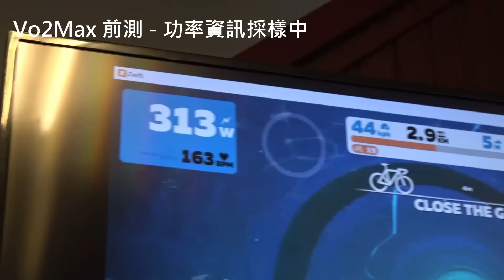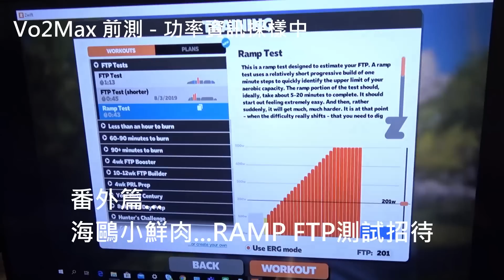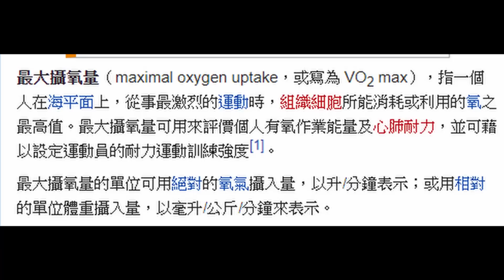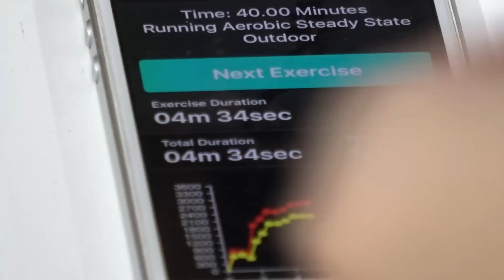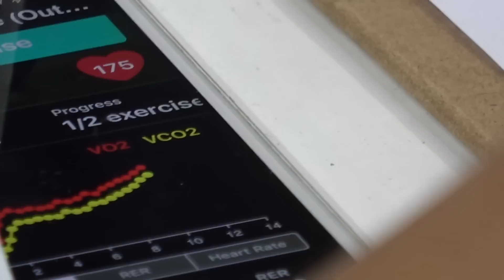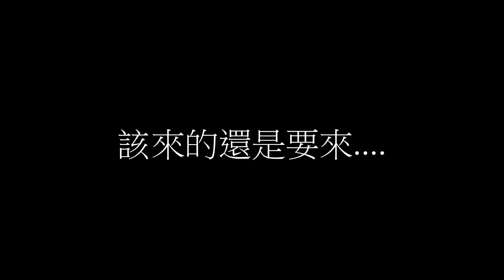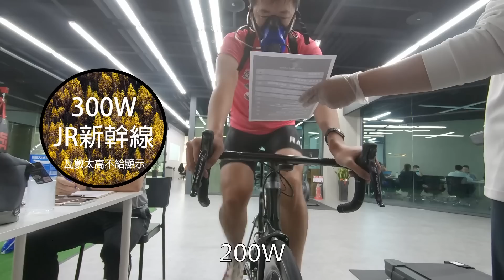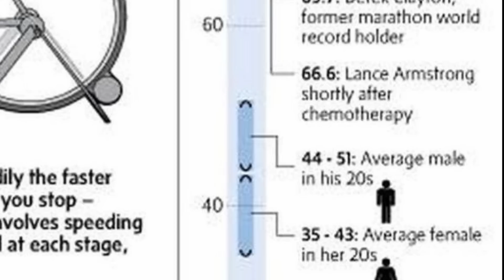測驗 體驗 | 心肺測試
一值很好奇Garmin 估算的Vo2Max值的準確度，結果這次很難得有機會，在某知名300W功率社群的車友介紹下，來去當數據測試員，順便可以測得真實Vo2Max值! 是真正測量肺部呼出的空氣，來計算Vo2Max的實驗，以往只有國家隊還有體院之類的實驗時才有，一般車友很難有機會能玩到這種幾百萬的設備，這次帶著海鷗三位車友連同小弟，一起去體驗Vo2Max測驗吧!

拖了兩週才有空剪久等了

解說請開聲音，字幕晚幾天補上喔!!

相關資訊:
GoMore人體油量: